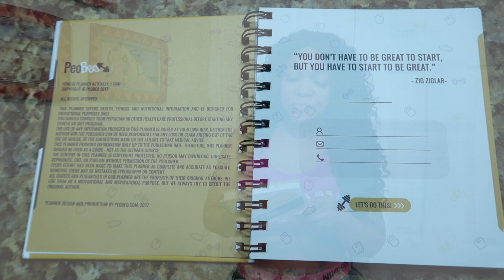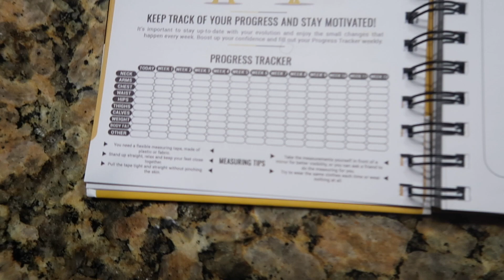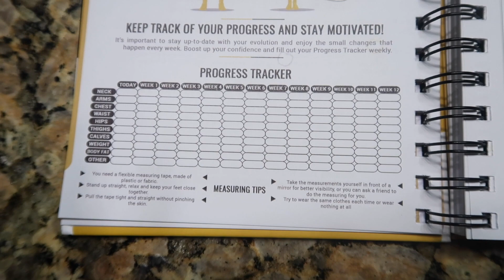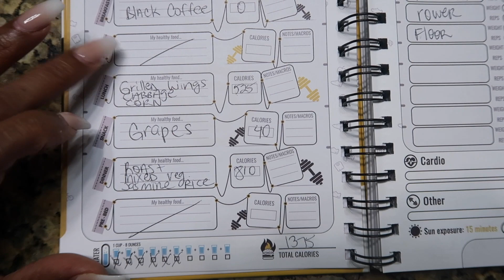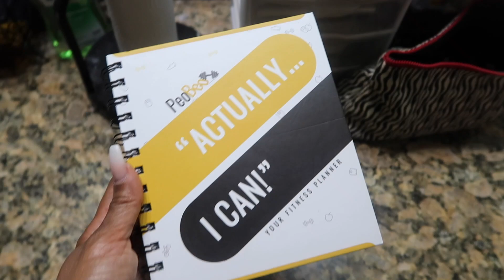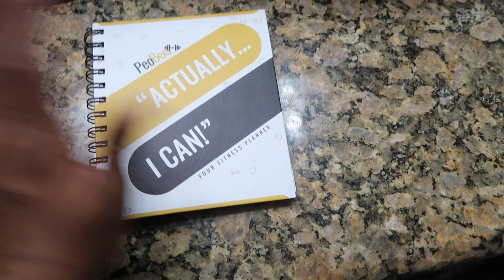Keys To Successful WEIGHTLOSS ft. PeoBeo Fitness Journal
Hey fitness fam!! Today I’m featuring a fitness planner that helps keep me on track with my intermittent fasting and weight loss journey! It’s always a struggle to be good and stay on point but this definitely helps. I’m the type that if I don’t write it down I’ll forget. This book will now be a key piece for me. 💪🏾

Snap @ThatDamnGina

Business or Collabs ONLY!

FAQ:
Location-Houston
Height- 5’9
Camera- Cannon G7x
Editing- iMovie MacBook

FTC: this video was sponsored but all opinions are my own